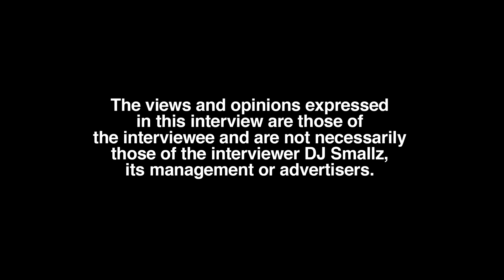Is Tray Bills Single? He Gets Honest Here (part 2)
Atlanta born/raised/residing influencer/recording artist, Tray Bills, sits down with DJ Smallz and addresses all.